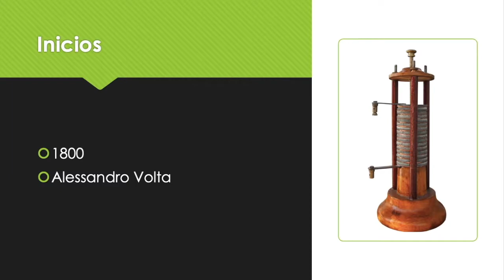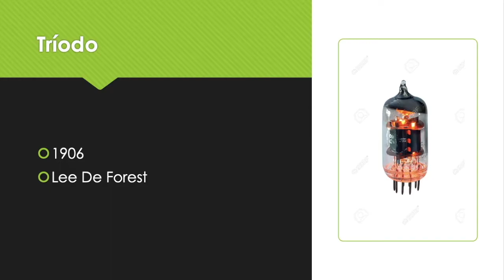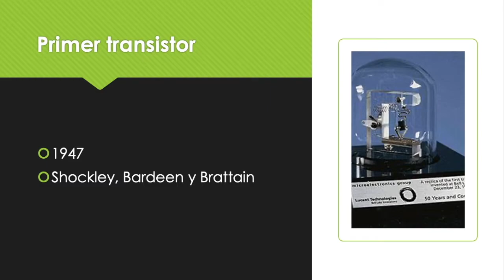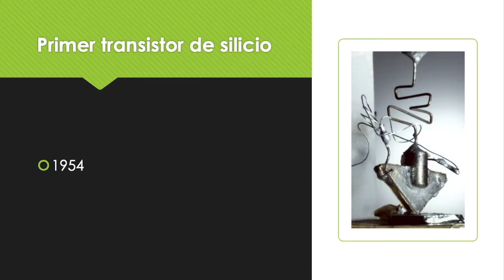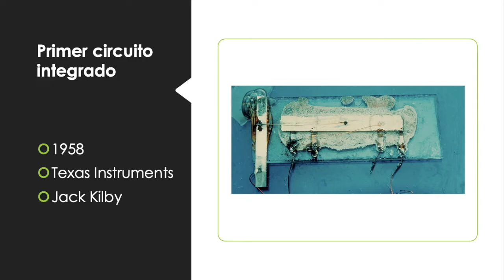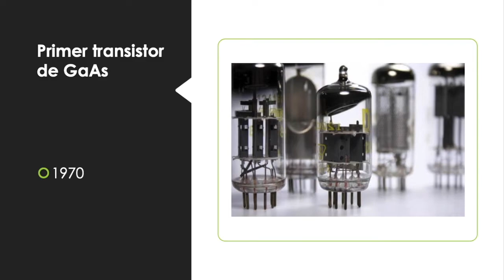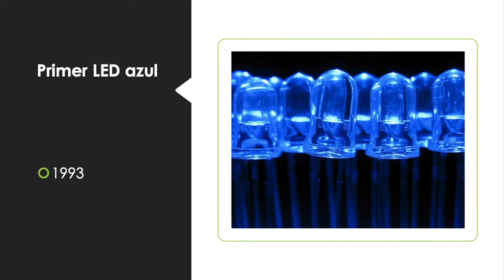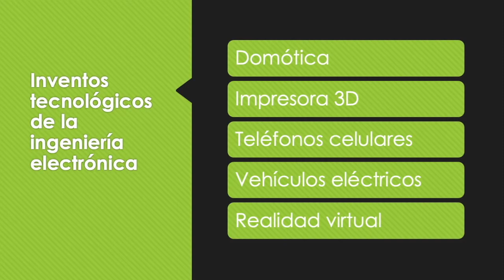Historia de la electrónica e inventos tecnológicos mas importantes | Diodos y Transistores